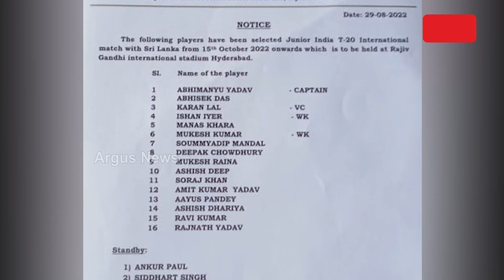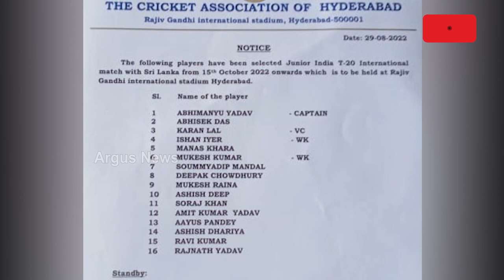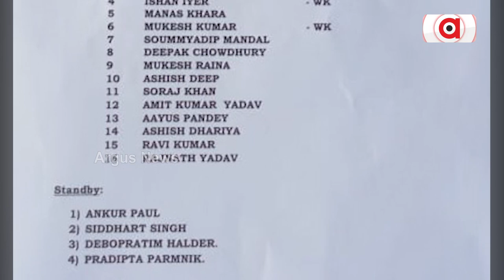ଭଙ୍ଗା ଆଜବେସ୍ଟସ ଘରୁ ସିଧା କ୍ରିକେଟ ମୈଦାନ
ଅନ୍ତର୍ଜାତୀୟ କ୍ରିକେଟରେ ପୁଣି ଝଲସିବେ ଓଡ଼ିଆ ପୁଅ। ପାହାଡ ପର୍ବତ ଘେରା ଦୁର୍ଗମ ଅଞ୍ଚଳରୁ ସିଧା ଆନ୍ତର୍ଜାତୀୟ କ୍ରିକେଟ ପଡିଆକୁ ଓହ୍ଲାଇବେ ରାୟଗଡା କାଶୀପୁରର ମାନସ ଖରା।